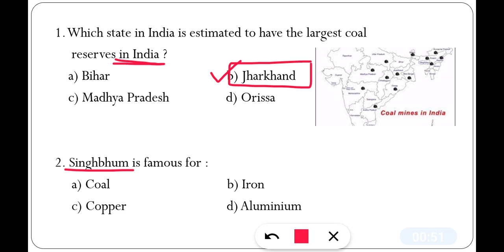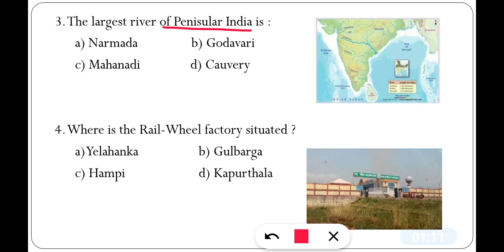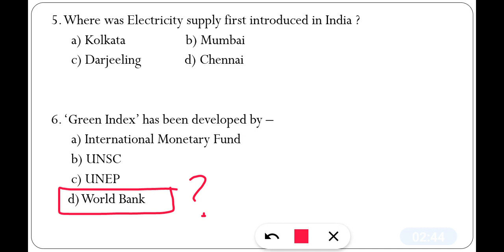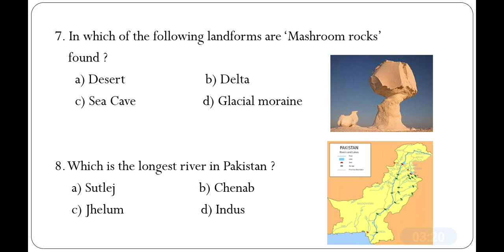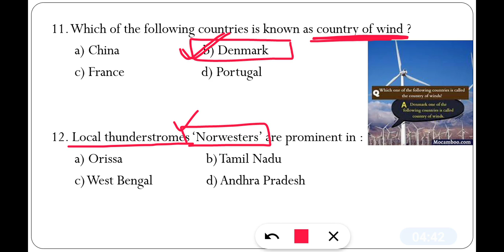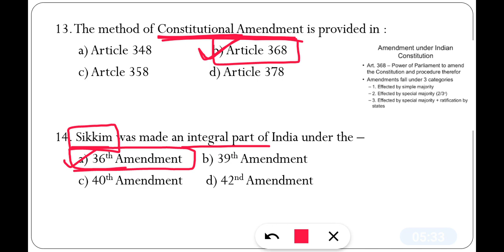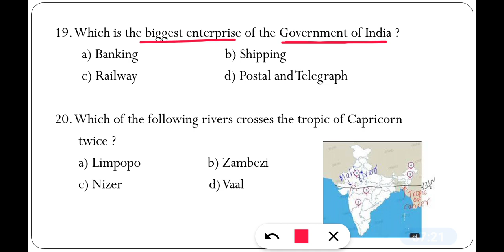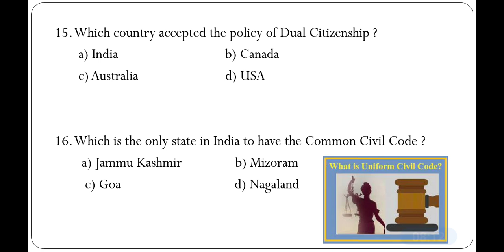GK Questions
MNS Syllabus 2022

G. k Mock test_2